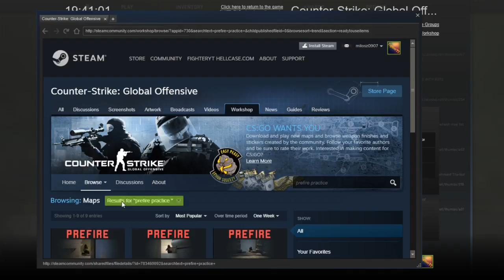Gdzie po co i jak na kaszy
◄► Zjedz w dół Ziomeczku :) ◄►

◑Zachęcam do zostawienia suba (razem z dzwoneczkiem)
◑ Zostawieniu Śladu po sobie ( Liike/Dislike Bądz komentarz) :D
◑▂◐ Filmy na kanale będą pokazywać się w dane dni:
 ✦ Poniedziałek (Godzina 19)
 ✦ Środa (Godzina 19)
 ✦Piątek (Godzina 16)

◑▂◐ Livy  na Kanale będą w :
  ✦ Piątek (Godzina Po miedzy 17-19-START)
  ✦ Sobota (Godzina Po miedzy 17-19-START)

UWAGA: Czas nie jest podany zgodnie z czasem Polskim tylko czasem którego używa się Na Wyspach (Wielka Brytania)